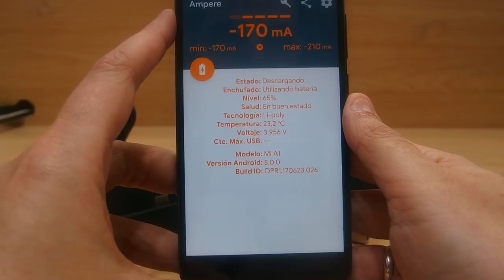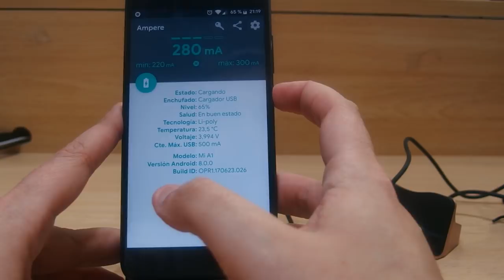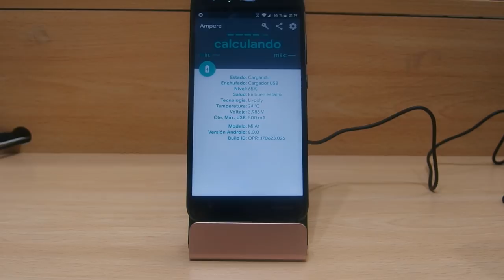BASE DE CARGA TYPE C PARA EL XIAOMI MI A1 (UNIVERSAL)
DESCRIPCIÓN

Hoy os traigo una base/dock para el Xiaomi Mi A1 y en general para todos los dispositivos que tengan el puerto Type C. Me refiero a Mi A1 por el tema de los colores ya que va a conjunto con el diseño del terminal.

Yo lo compré en 2.18€ para que hagais un baremo del precio.